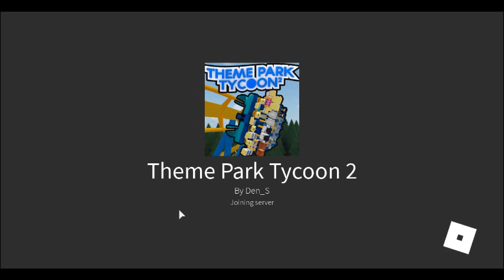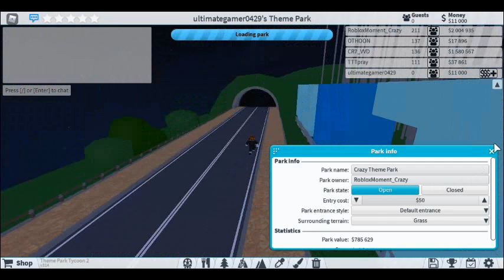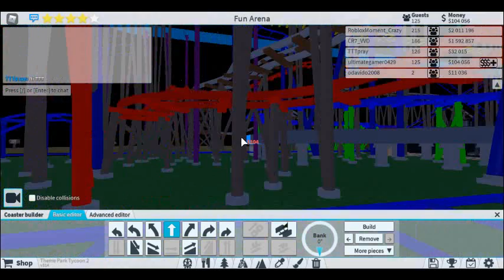Theme Park Tycoon 2